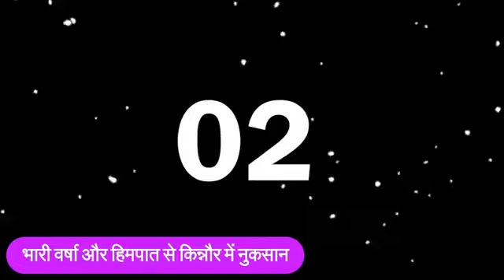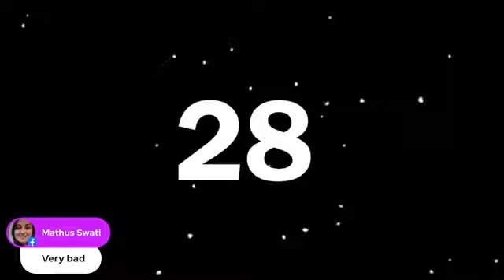देखिए वे मौसमी वर्षा और हिमपात ने किया किन्नौर का बेहाल ..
share plz 🌷🙏